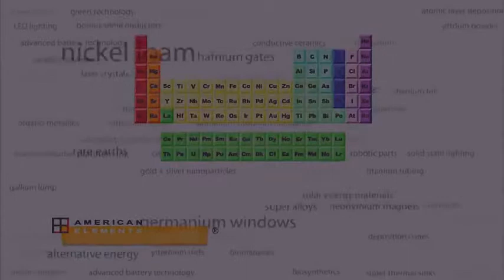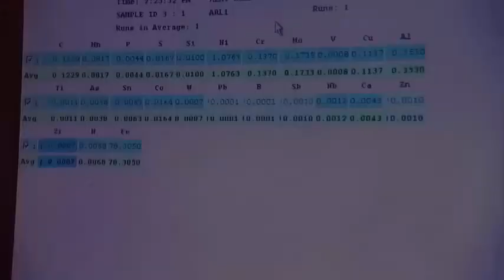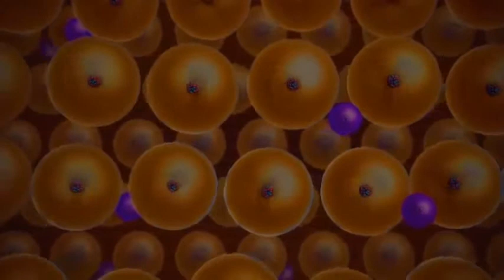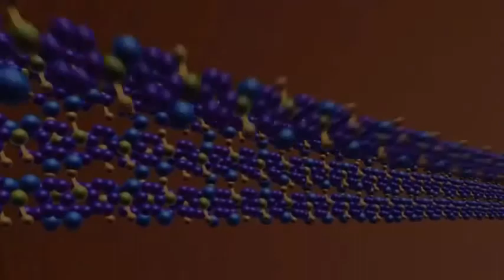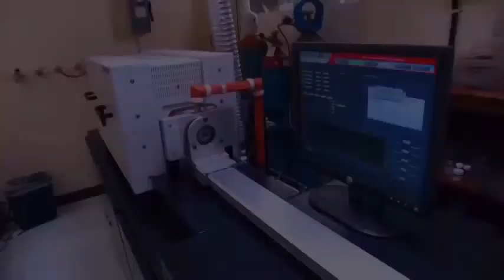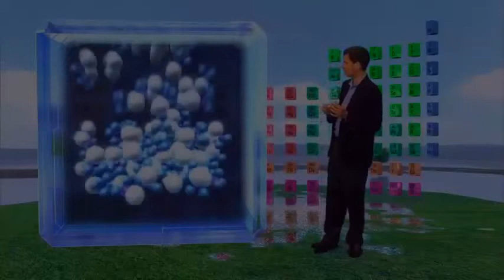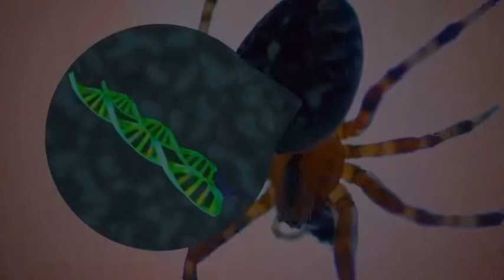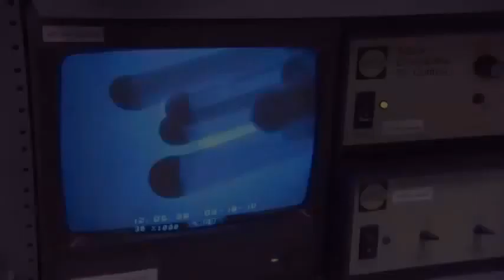World's Most Advanced Material | Unbreakable Material - New Documentary(2016)